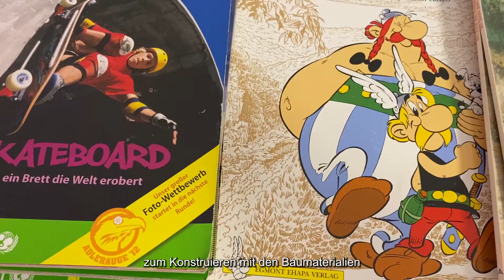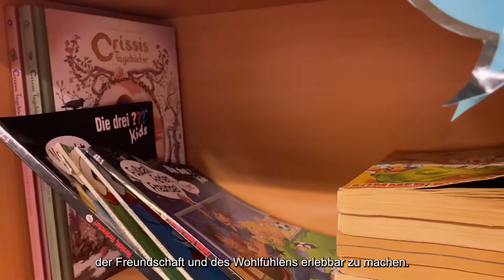Digitale Hausführung durch die Grundschulkinderbetreuung Hermann-Butzer-Schule am Berg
Digitaler Rundgang durch die Grundschulkinderbetreuung Hermann-Butzer-Schule am Berg